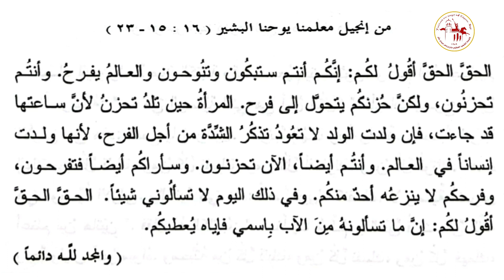إنجيل القداس | يوم السبت من الأسبوع السادس من الخمسين المقدسة